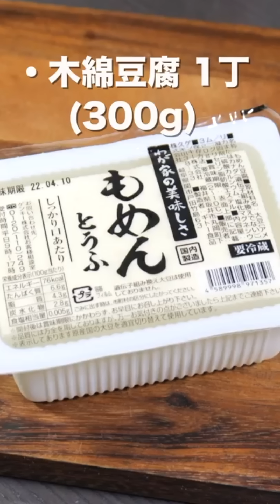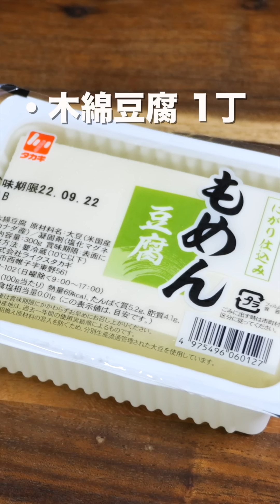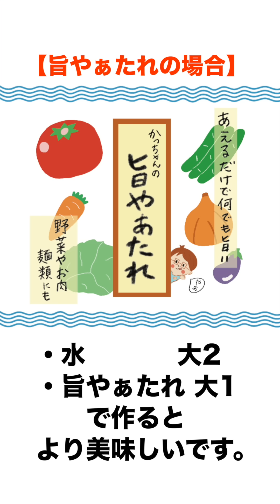【１００円で作れて節約・簡単・絶品！】豆腐だけで旨すぎる！人気「豆腐」レシピまとめ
毎日暑いけどパワフル。　byかっちゃん

▼【２５０円でボリューム満点！ただ焼くだけで旨すぎる！】「焼き肉たま豆腐」の作り方▼

※上記Amazonリンク、楽天市場リンクはアソシエイトリンクを使用しています。